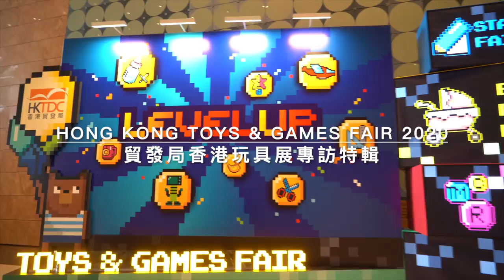Hong Kong Toys & Games Fair 2020 貿發局 香港玩具展 專訪特輯 Part 3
Unbox Industries, Cobi Toys
2020年香港玩具展 1月6日至9日 在灣仔會議展覽中心舉行
Hong Kong Toy & Games Fair 2020 - Jan 6-9 Hong Kong Conventional Center

Program host/Guest: DMS, Bryan Lo, SOAP STUDIO 代表 ADRAN CHONG, BLOW CREATION  代表文俊
Produced by: Bryan Lo, Toyswalker-Dick.Po
Filmed, edited by: Toyswalker-Dick.Po